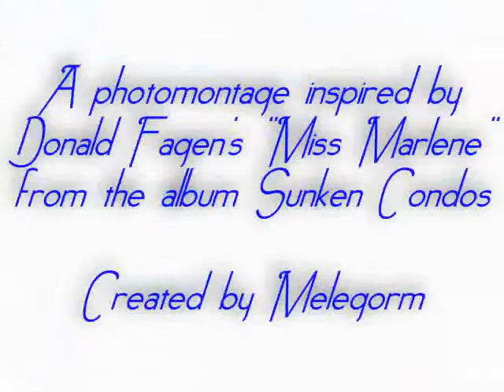Donald Fagen - Miss Marlene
A photomontage inspired by Donald Fagen's "Miss Marlene" from the album Sunken Condos (2012)